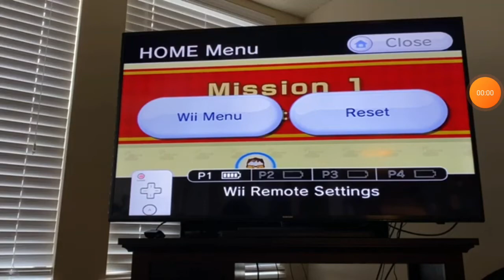reacting to The gamer 64 in a tank on the Nintendo Wii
The gamer 64